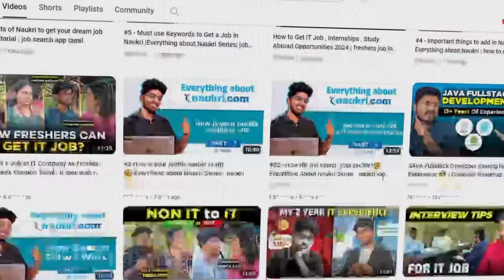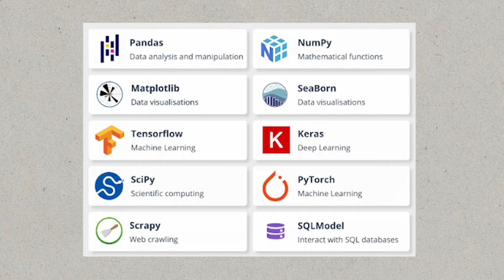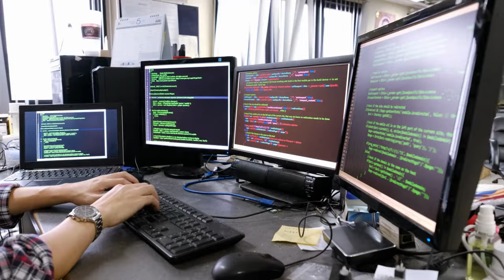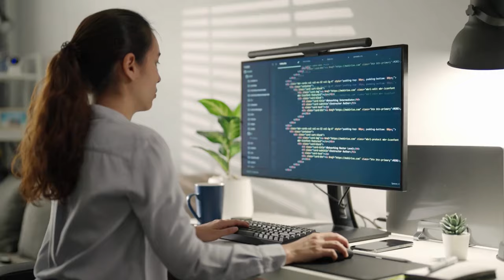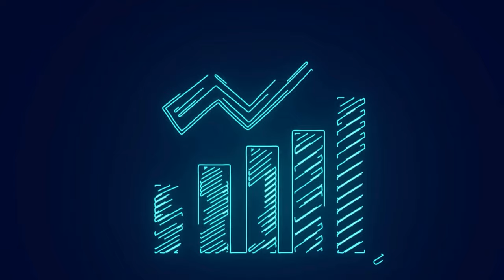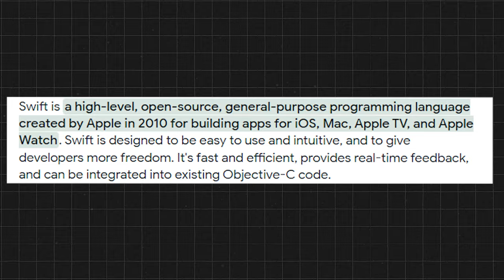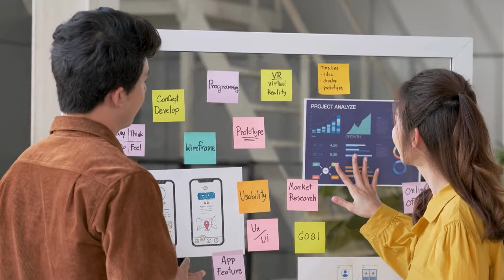Best Programing Language in 2024 to become Developer😱| How to became a developer in Tamil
🚀Are you a fresher struggling to secure an IT job? Join my masterclass, where I’ll help you to build your Resume, Naukri, and LinkedIn profiles. I’ll share secret job search strategies to land your dream IT job.

Fill this form to join our Job Search Strategy Master Class

Are you struggling with what to do next in your career

Fill this form to have 1 on 1 conversation with me

HR Navin Whatsapp Community Group Link: (Note If this group is full, Pls check our latest video description to get new group link)

Hello techies, In this video we will discuss the top programming language which has scope in future. If you are unsure about choosing programming and starting your career? Then take a look at this video!

If you are a fresher, and passionate about coding and confused to start with programming language then this video is for you!!! I have given useful insights about the programming which programming language has scope in future, and what would be roles taken suitable for this languages.

Your journey to a successful part-time IT career starts now.

Programming language which has scope in tamil
Top programming language in tamil
programming languages for freshers
beginners programming language
web development for freshers in  tamil
mobile app development for freshers tamil
What are the programming languages to read tamil
Which is best programming language for freshers
Freshers programming guide tamil
Top 5 coding languages
Best programming languages in 2024
Top programming languages for beginners
Programming languages for web development
Highly demand programming languages
Top programming languages for software development
Top programming languages for career growth
Popular coding languages in the industry
Popular programming languages for mobile app development
Javascript is good for freshers? tamil
Top 5 programming to learn in 2024 tamil
Programming language for beginners tamil
Best programming language list in tamil
Programming guide tamil
What programming language to learn to get it job tamil
Best programming language to get it job tamil
Best programming languages for freshers 2024 tamil
Which is best programming language in 2024 to get it job tamil
What is the best programming language?
Modern programming language Tamil
Scripting language for beginners Tamil
Programming language for beginners suggestions tamil
Python programming language Tamil
Java programming language in tamil
best programming language to learn 2024
what programming language should i learn first
best language for web development
entry level programming language
programming language guide for beginners
best computer language to learn for beginners
entry level programming language tamil
Python programming
JavaScript programming language
programming scope for freshers in tamil
swift programming scope for freshers
Java  programming
programming career
learn programming explain
coding guide in tamil
software development languages
coding languages
programming suggestions
Android app development languages
iOS app development languages
Hr navin
Hr naveen